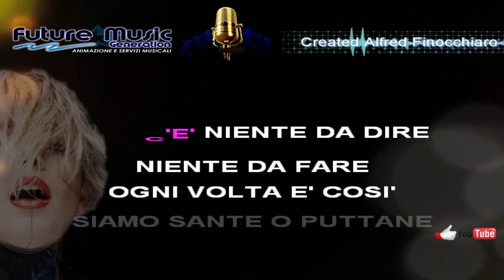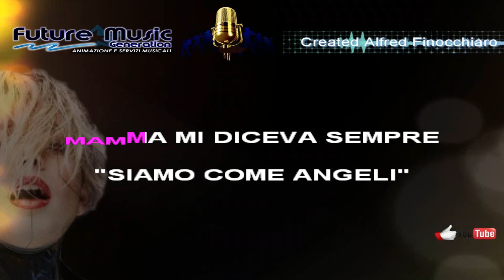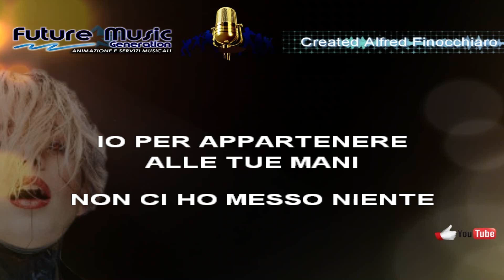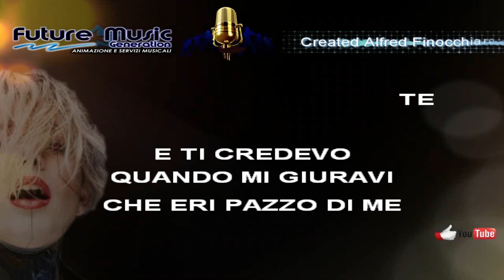Emma Ogni volta e così Karake con Cori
scrivetevi al canale per sostenere il mio Lavoro in modo che posso creare e caricare le basi per il Vostro Divertimento! Like :) Grazie infinite a tutti.